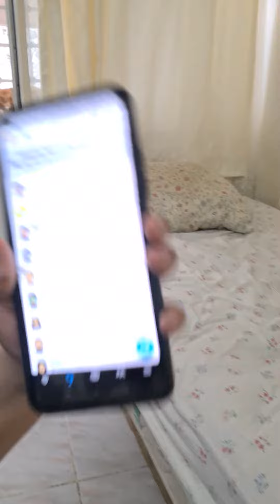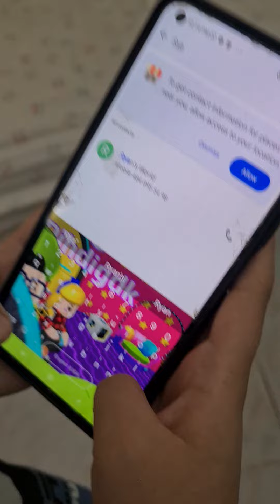getting ryans worlds number